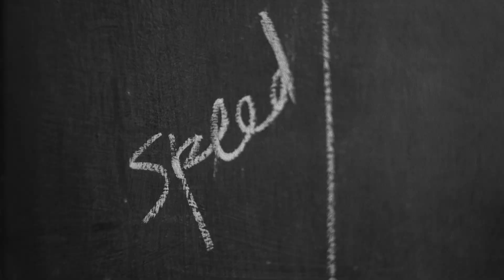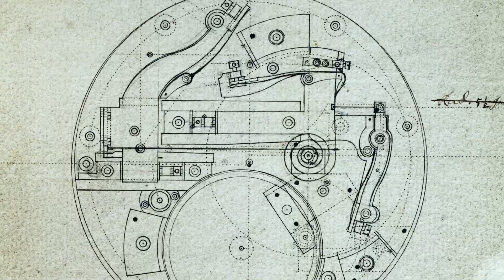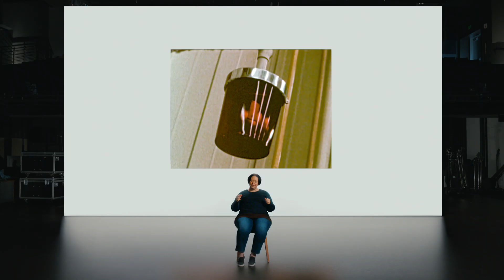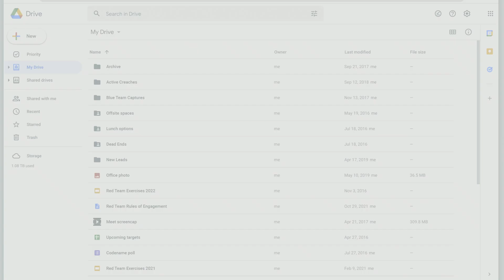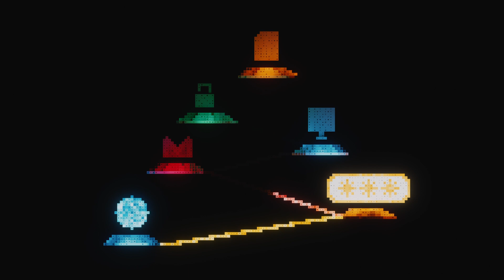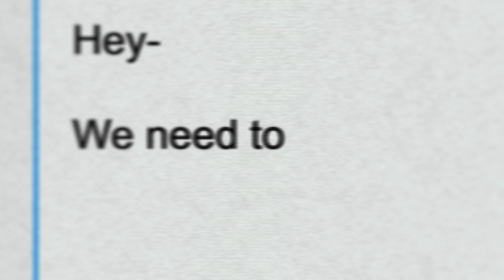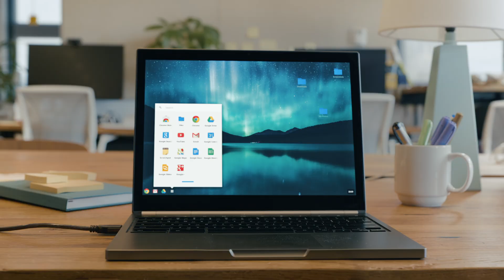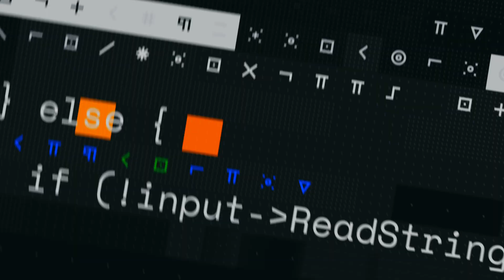EP003 : Red Team | HACKING GOOGLE - Google Deutschland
Ihre Mission: Google von innen zu hacken. // Folge 003 de HACKING GOOGLE Serie

Blicken Sie mit dem Red Team, den Elite-Hackern, die sich dem Angriff auf Google verschrieben haben, hinter die Kulissen. Sie schleichen sich in Büros, starten Phishing-Kampagnen und verbreiten Malware innerhalb des Unternehmens. Nach den unerbittlichen Angriffen des Red Teams auf Google Produkte wurden viele wichtige Schutzsysteme eingerichtet.